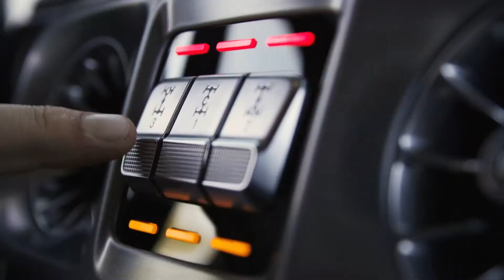Mercedes Benz G 2018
O ícone ganhou nova vida! O Mercedes-Benz Classe G está mais apetecível do que nuca!